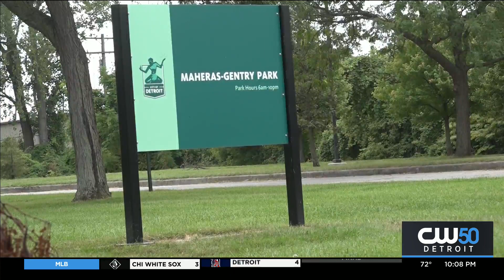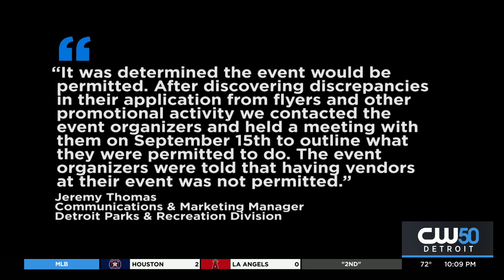Festival Vendors Told To Pack Up Over Permit Issues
A community organizer is speaking out tonight after he was forced to shut down the Detroit African Cultural Festival over the weekend.